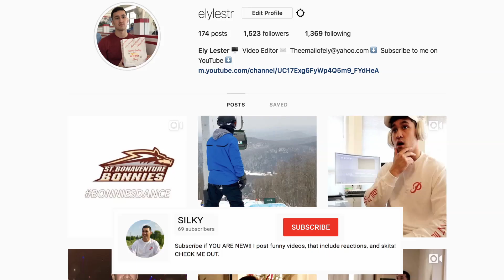DJ Khaled - No Brainer (Official Video) ft. Justin Bieber, Chance the Rapper, Quavo - REACTION!!!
This is my reaction to the official music video to DJ Khaled's - No Brainer featuring Justin Bieber, Chance the Rapper, Quavo. Let me know what you think!

Lets try to hit 1000 subscribers by the end of the year!